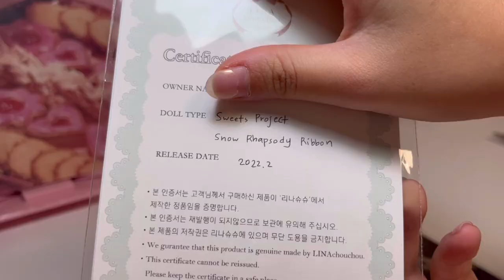새벽 5시에 인형 뜯는 여성 🎀 | 리나슈슈 리본 | Linachouchou Ribbon | BJD | 개봉기 | 구체관절인형 | 언박싱 | unboxing | usd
즐거운 매일 보내세요ෆ⸒⸒